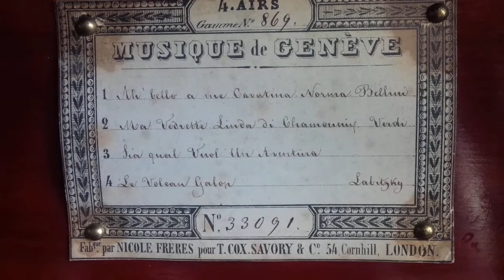NICOLE FRERES GENEVE forte piano Spieluhr 4 airs Bellini Donizetti, cylinder music box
Walzenspieldose Musique de Geneve,  forte-piano mit 4 Musikstücken von Nicole Freres in Genf um 1855, beide Kämme insgesamt 128 Zungen, Werknummer 33091, Gamme / Musiknummer 869. Restauriert von "rzebitschek" 2020. (Dez. 2022 verk. an HjS)
1. Ah' bello a me,  Cavatina Norma, Bellini
2. Ma vedrette, Linda di Chamounix, (Verdi) Donizetti
3. Sia qual Vnol, Un Aventura (...die Scaramuccia, Ricci 1832/Flotow 1842)
4. Le volcan, Galopp, Labitzky
Viel Vergnügen... enjoy it.